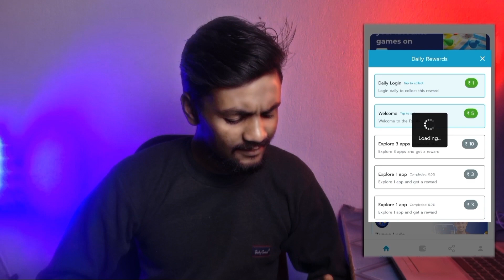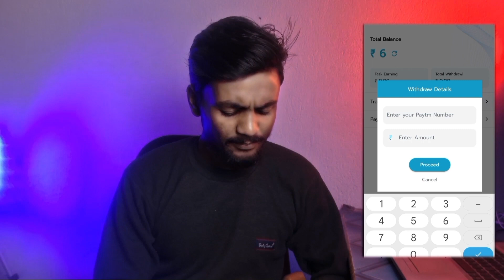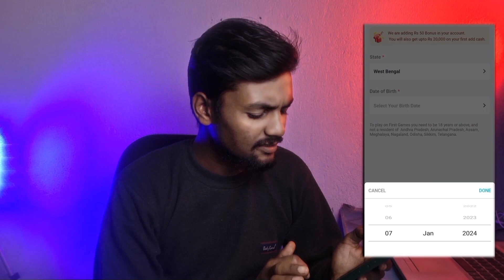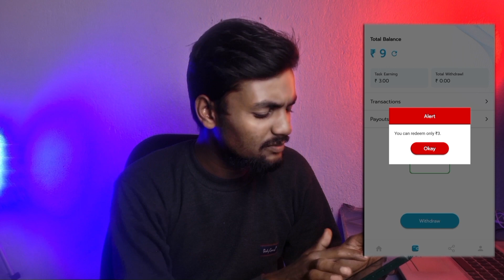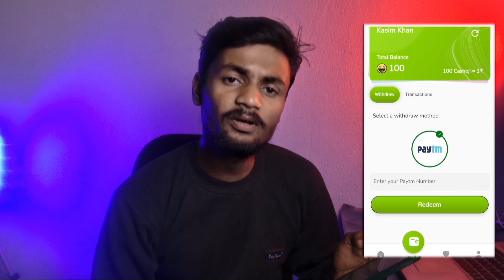Best 2 Apps to Earn Paytm Cash in 2024 | Instant Paytm Cash Earning Apps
is video me apko bataya ki 2024 mein Paytm cash earning ke liye best 2 apps konse hain. Ham in apps ke features, benefits aur drawbacks ke bare mein baat karenge. Video mein aapko step-by-step guide bhi milegi ki in apps ko kaise use karein.

I'm use this element:-
canon 200d
maono mic

Best 2 Apps to Earn Paytm Cash in 2024